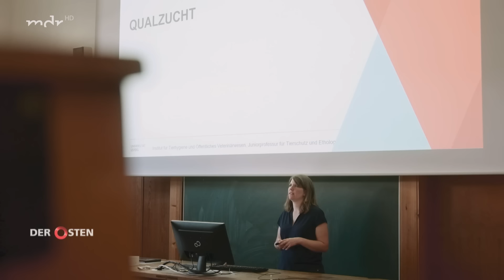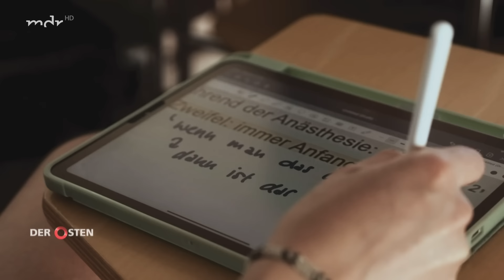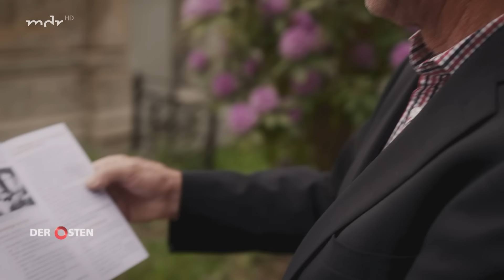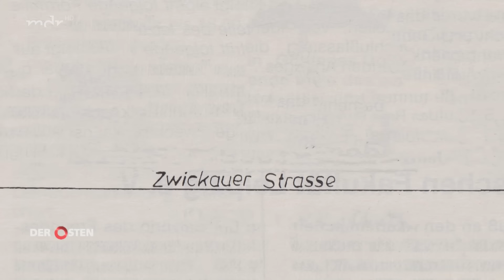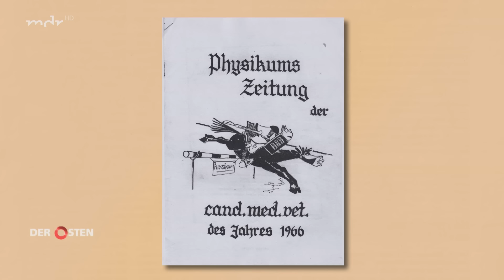Tiermedizin in Leipzig – Traumberuf und Knochenjob | Entdecke den Osten | MDR DOK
Tierärztin werden - davon haben Svenja Ritter und Carla Meyer schon seit Kindesbeinen geträumt. Svenja hat bei ihrem Großvater erlebt, was es bedeutet, Tierarzt zu sein und ihr ist klar: eine Arbeit mit der Garantie auf "Work-Life-Balance" ist das nicht. Trotzdem ist es ihr Traumberuf.

Nur fünf Universitäten und Hochschulen gibt es in ganz Deutschland, die Tiermediziner ausbilden. Leipzig ist mit 150 Studierenden pro Semester eine verhältnismäßig kleine Fakultät. Aber sie ist diejenige, die auf die längste kontinuierliche Geschichte in Deutschland zurückblicken kann:
Seit 250 Jahren werden in Sachsen Tiermediziner ausgebildet.
Alles begann 1774 in Dresden als "Thierarzneyschule".

Heute vereint Leipzig Tradition und Innovation, wobei der Fokus nicht nur auf kleinen Tieren wie Hund, Katze, Maus, sondern auch auf den oft übersehenen Nutztieren, wie Kühen, Schafen, Schweinen und Pferden liegt - Ein Erbe aus DDR-Zeiten, das die Fakultät in die Zukunft trägt.